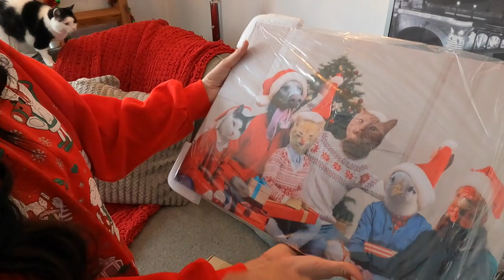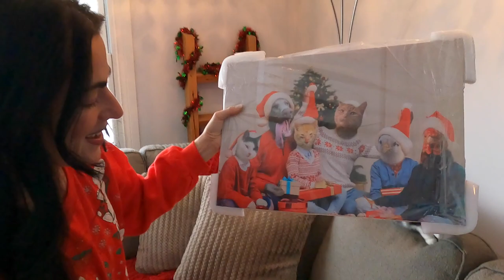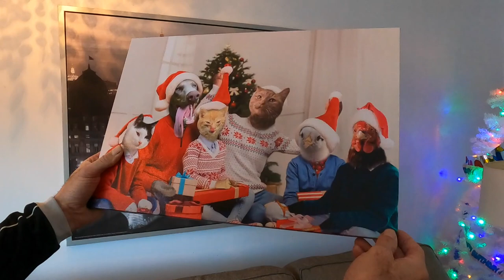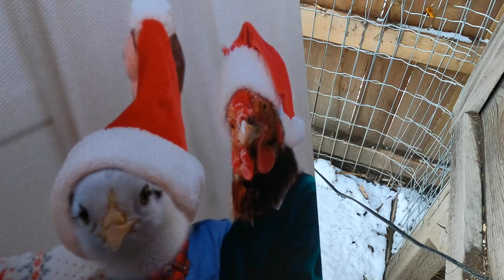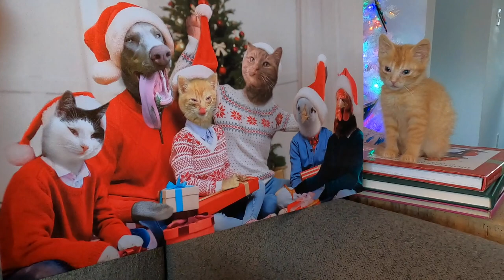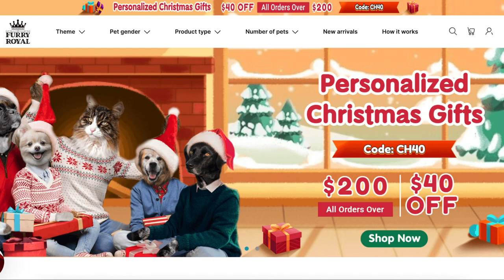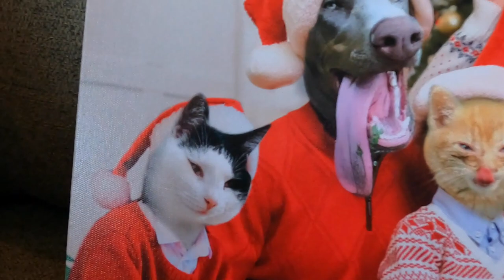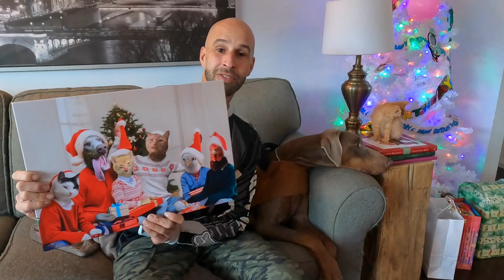RARE DOBERMAN and friends receive special gift! | FurryRoyal Pet Portrait | JR’S Life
BEST GIFT for Pet Lovers - FurryRoyal Pet Portrait! Totally Unique Gift!

Today’s episode is in collaboration with FurryRoyal.com.  We are unboxing one of their artistic, hilarious, thoughtful portraits and getting the whole mini farm’s reactions lol
If you are a pet/animal lover or have someone on your Christmas/Holiday/Birthday/Surprise list who is, this is the gift for them!
They have so many fun designs - we went with Christmas - but they have all kinds of other themes and ideas on their

TIMESTAMPS:

00:01  Meet Romeo
00:42  Meet Pumpkin
00:58  Meet Panda
01:48  Meet the Chicken Crew
02:19  First impressions
05:54  Close-up look
07:05  Meet Caramel
08:01  Hilarious Chicken reaction lol
10:16 Product Review + Discount Code (15% off any product with code JR15
30:21 Subscribe!

DOG ACCESSORIES:

Carhartt Insulated Dog Chore Coat

Big Dog Winter Coat (option 1)

Big Dog Winter Coat (option 2)

Glowing LED dog collar for at night

Dog Leash (heavy duty)

Large Dog Bed (option 1)

Large Dog Bed (option 2)

Dog Toys Starter Pack

Interactive Feed Game for Dogs

Squeaker fetch balls

PUPPY FOOD:

Wheat/Grain Free, Large Breed, Puppy Food + Treats - Orijen

Wheat/Grain Free, Puppy Food - Orijen

Another option we’ve newly discovered is this GMO free option that DOES include grains.  Some grains can be good in the Doberman diet as long as they are ANCIENT GRAINS that are GMO/pesticide free:

Farmina Ancestral Grain Food

For further immune system support, Melatonin is often recommended for Fawn/Isabella dobies to support their fur health.  Here is a peanut butter flavoured option that’s more like a treat than a vitamin:

Melatonin for Dogs

PUPPY TREATS:

Wheat/Grain free dog treats - Portland Pet Food

Wheat/Grain free dog treats - Blue Buffalo

FILMING EQUIPMENT:

DJI OM 4:

GoPro Accessory Kit

Pet Portrait
Pet Picture
Animal Lover Gift
Gift for Animal Lovers
Gift for Pet Lovers
Pet Picture Gift
Furry Royal
FurryRoyal
Gift ideas for Pet Lovers
Gift ideas for Animal Lovers
Pet Gifts
JR’S
JRSLife
JR'SLife
JRS Life
JR'S Life